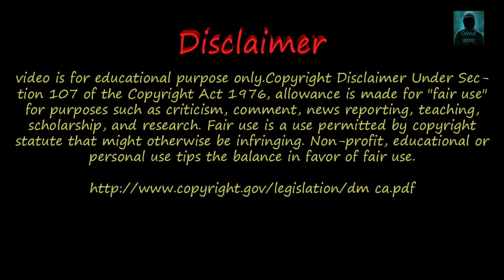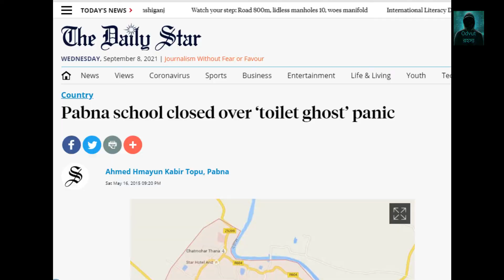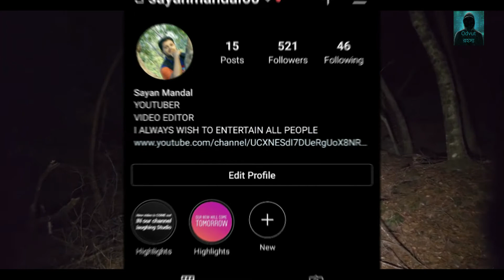বাংলাদেশের ভুতুড়ে স্কুল|| TOP 4 HAUNTED PLACES BANGLADESH|| HAUNTED SCHOOL BANGLADESH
Please Support our YouTube channel. This is a duo channel

Now we will upload videos as soon as possible about Mysterious Subjects.

Bangladesh Hunted places
bangladesh pabna school toilet ghost real story

1. Chalan Beel
2. Bangladesh Pabna School Toilet Ghost
3. Foyz Lake
4. LalBagh Kella (lalbaagh fort)